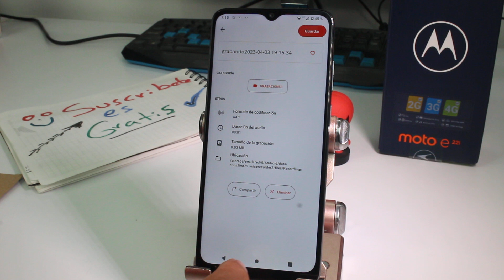como hacer nota de voz en Motorola Moto E22i, E22 y E20 Cómo grabar notas de voz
Cómo grabar notas de voz en Motorola Moto E22i, E22 y E20 como hacer nota de voz Cómo puedo grabar mi voz en mi celular Motorola Moto E22i, E22 y E20 Cómo hacer una grabación de audio

Negocios Business